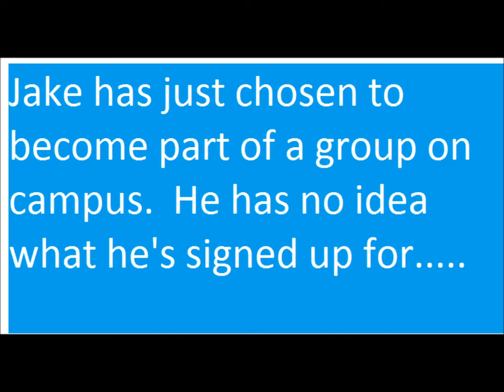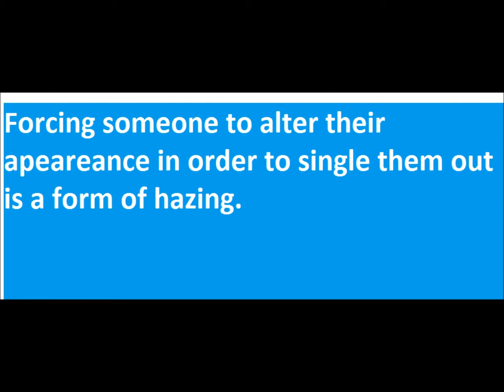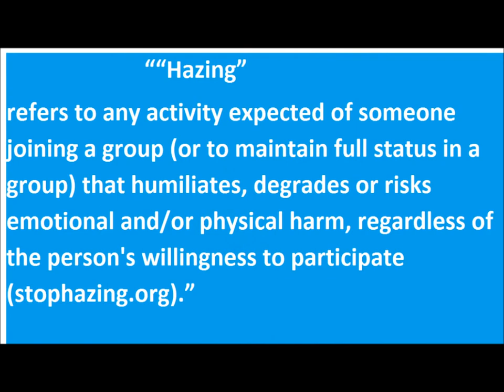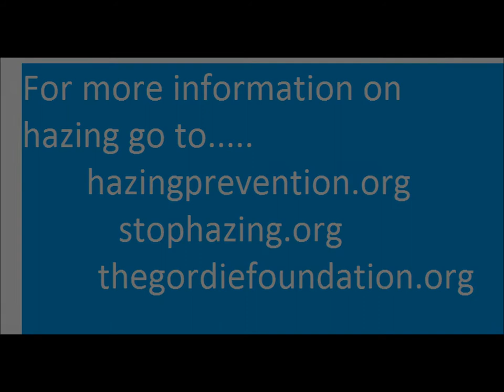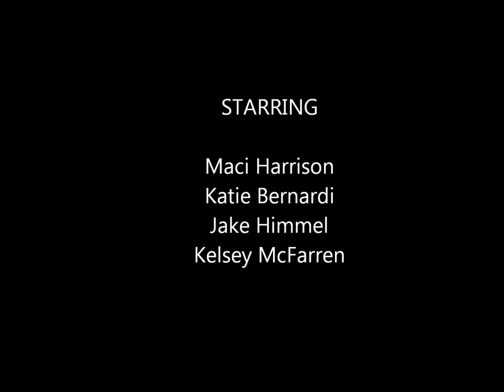Hazing Video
For a class project to create a campaign we made an anti-hazing campaign. This is our video. enjoy.